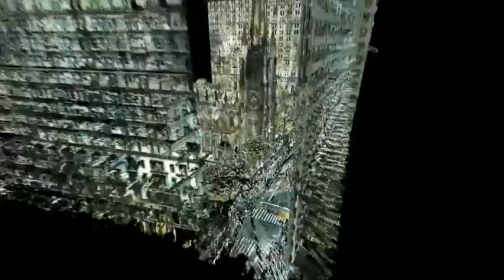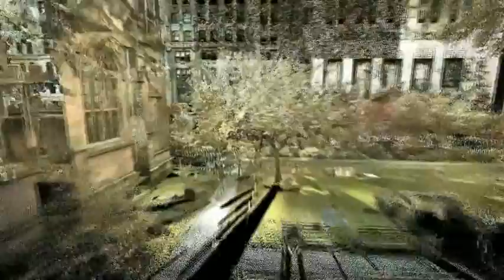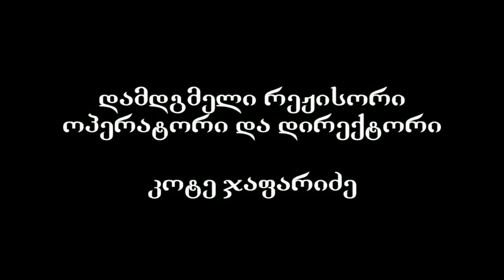სიზმარში დაკარგული (სერია 1)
Universal Group Presents Lost In A Dream With Kote Jackson

(Filming Locations: Tbilisi,Yerevan,Beijing,New-York,Manhattan)